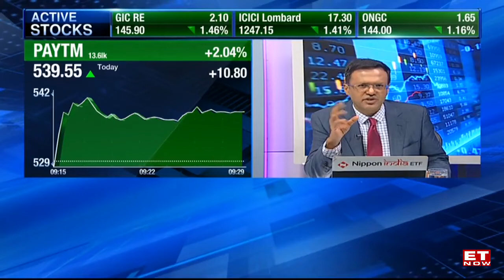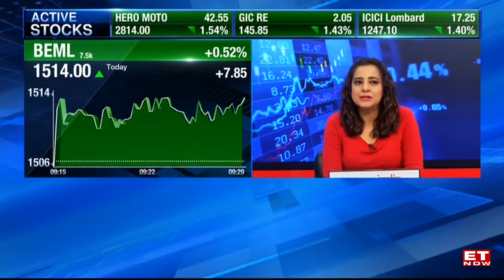BEML Demerger: Timeline & Process | Amit Banerjee, CMD, BEML | ET NOW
BEML's demerged non-core business entity, BEM Land Assets Ltd, will be listed in a month in a step forward to its divestiture as the government seeks a strategic divestment of 26% following BEML's demerger. What are the company's plans for listing? Will input costs hurt margins? BEML's, CMD, Amit Banerjee joins us to share his insights. Watch